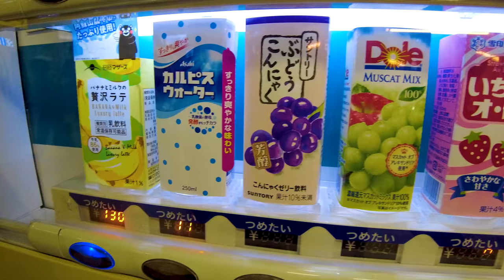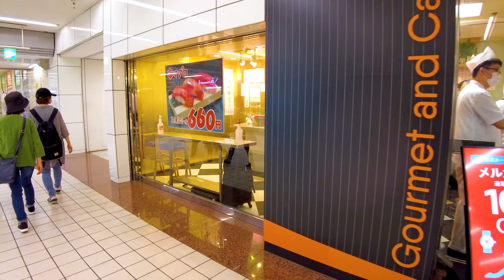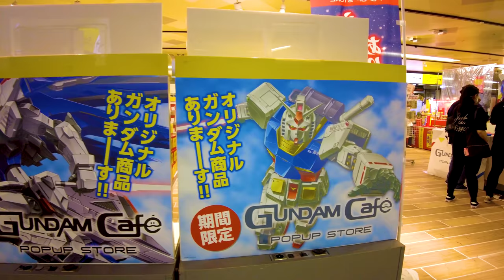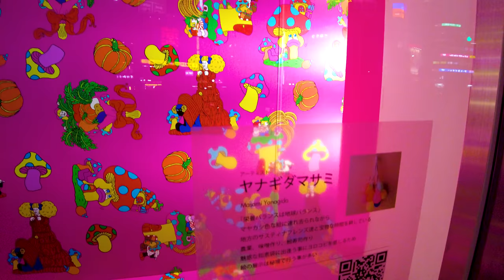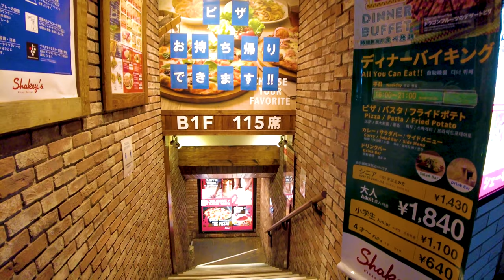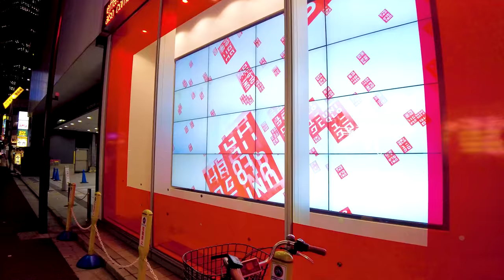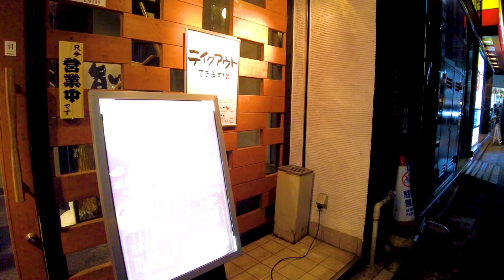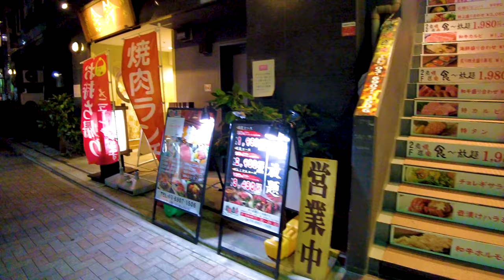[Ikebukuro Walk in Tokyo] Animate Evening ♪ (4K ASMR non-stop 1 hour 01 minutes)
Take a leisurely walk in Japan. Ikebukuro is located in Toshima Ward, Tokyo. It is very popular with young people as a sacred place for anime. There are many popular shops such as character goods, anime / manga, and game shops. There is also a pet shop, a cat cafe, and a sunshine aquarium where you can interact with cute animals.

My Gear
Camera: Blackmagic Design Pocket Cinema Camera 4K
Camera: Gopro hero9
Camera: DJI Pocket 2 Creator Combo
Stabilizer: Zhiyun-Weebill-S
SSD: SanDisk Portable SSD 2TB
Camera Lens: SAMYANG Single focus lens